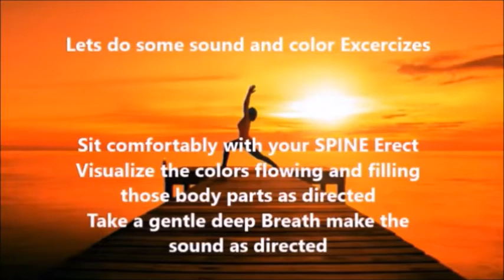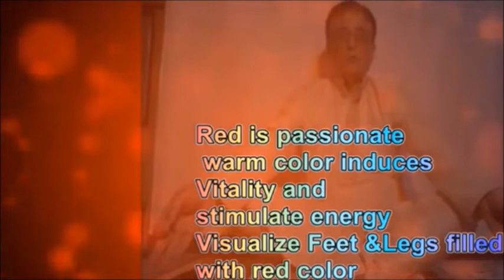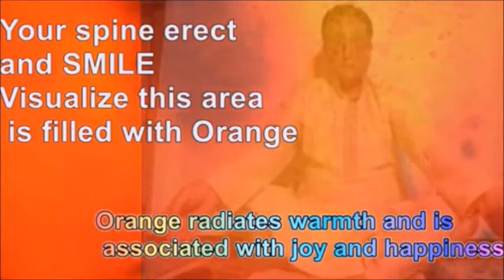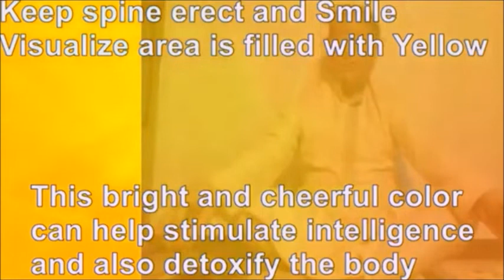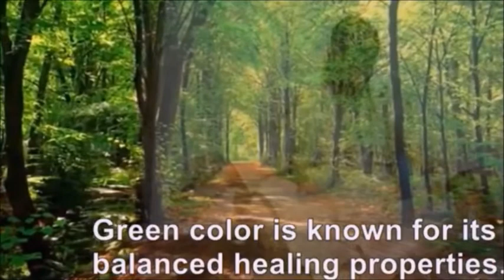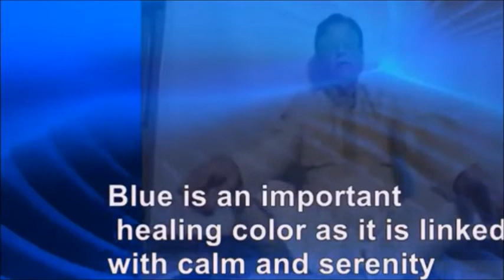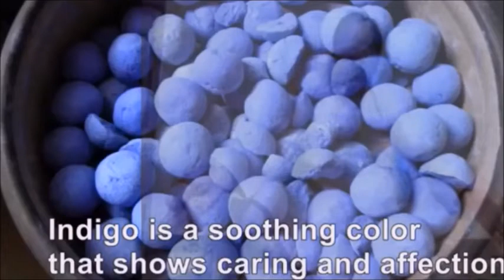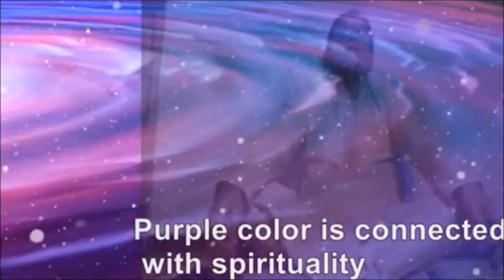Tuning up and healing our body | Colors and sounds| Sushil Joseph | A sona Production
A  simple approach to healing your body through sound exercises